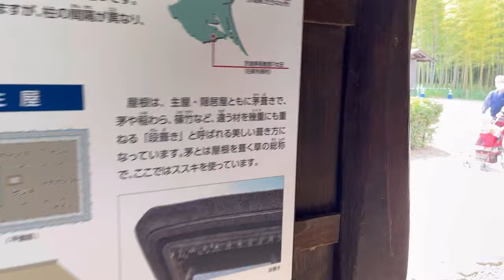【青の絶景】国営ひたち海浜公園のネモフィラ 2023